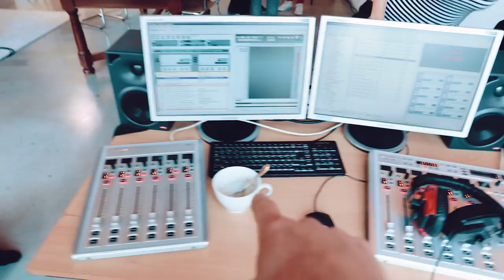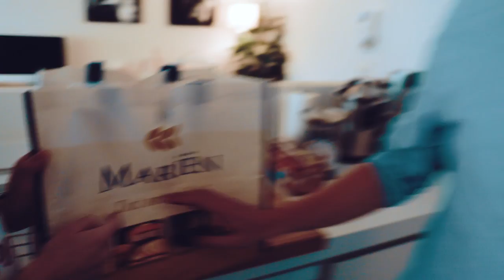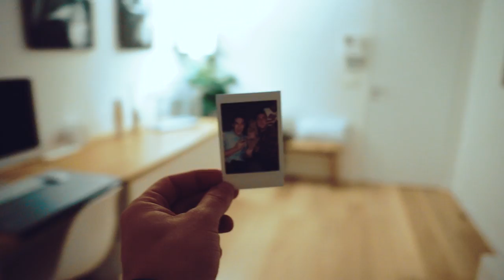OP HET DAK VAN EVI HANSSEN. - Jan Thans VLOG #88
Ik ben niet zomaar op het dak van Evi Hanssen gaan staan hoor. Ik moest een studio bouwen in haar living en haar raam afplakken.

Zo krijg je dit soort verhalen twee keer per week vers van de pers. Thanks!